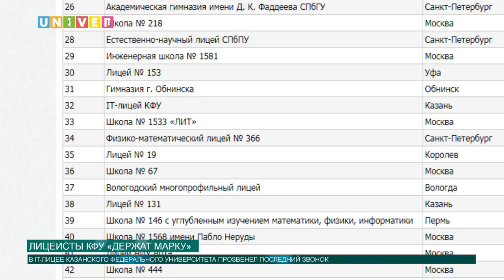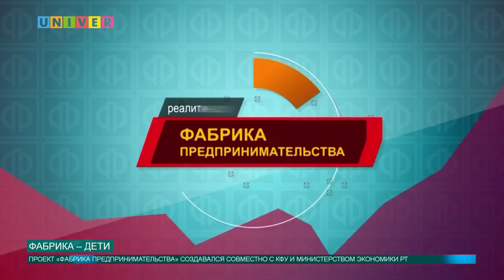Новости КФУ от 24.05.2018